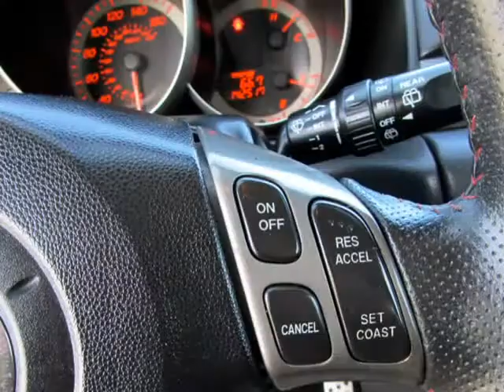2008 Mazda Mazda3 5dr HB Man Mazdaspeed3 GT (San Jose , California)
CITICARS
1295 West San Carlos St
San Jose